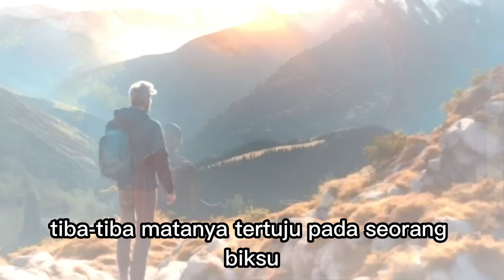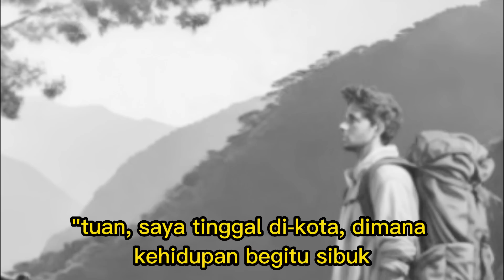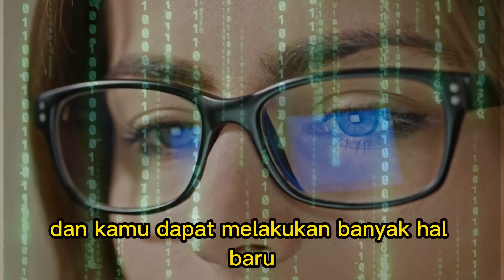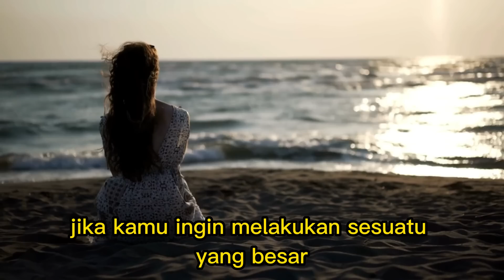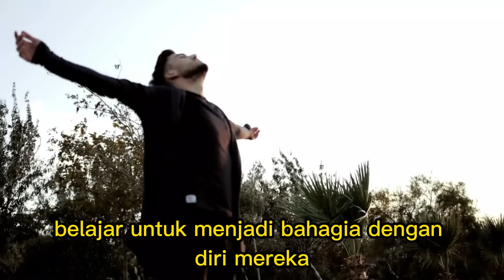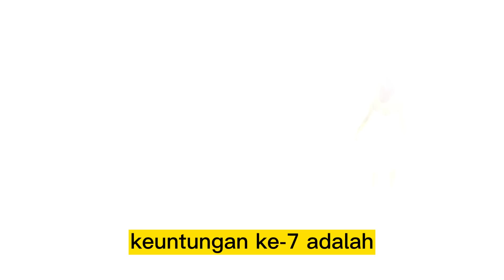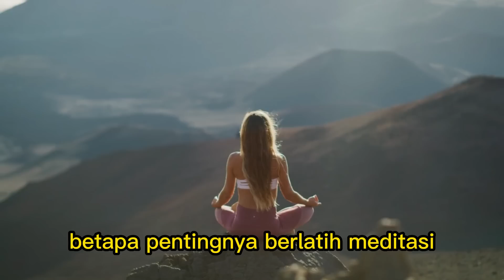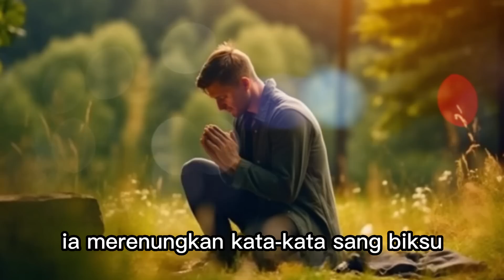8 KEUNTUNGAN HIDUP MENYENDIRI UNTUK KESUKSESAN MU: KISAH INSPIRATIF : VIDEO MOTIVASI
8 KEUNTUNGAN HIDUP MENYENDIRI UNTUK KESUKSESAN MU: KISAH INSPIRATIF : VIDEO MOTIVASI

Sumber/Referensi dari EIGHT REASONS WHY YOU SHOULD LIVE ALONE | Power of being alone | dari channel Words of Wisdom